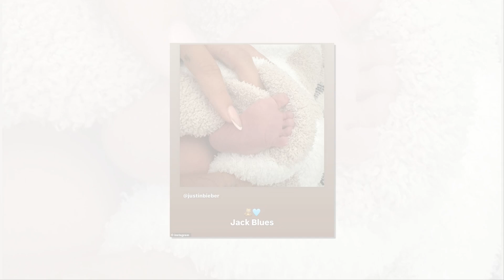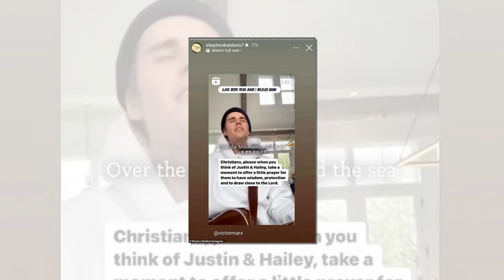Why Hailey and Justin Bieber are keeping a distance between son Jack and her parents Stephen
Why Hailey and Justin Bieber are keeping a distance between son Jack and her parents Stephen and Kennya Baldwin

New mom Hailey Bieber is choosing to keep her parents away from her baby son Jack amid her ongoing tensions with the pair, according to sources who say she has long clashed with Stephen and Kennya Baldwin over religious and political beliefs.

The Rhode beauty founder, 27, gave birth to her first child with her husband Justin Bieber, 30, in August - and while many new mothers would welcome the help of their parents at this time, Hailey is determined to keep a distance.

Though her father, 58, celebrated the birth of his grandson with a post on Instagram, which Hailey did not like from her own account, the model's mother raised eyebrows after choosing not to mark the moment on her own social media feed.

It highlights Hailey's strained relationship with her parents, which reportedly started to 'break down' further when the beauty mogul fell pregnant.

'Hailey’s relationship with her family has been eroding for some time now,' a source  told DailyMail.com exclusively. 'She was closer with her mom, but that started to break down when she fell pregnant because she didn’t want to tell her family for months.'

The insider explained that the situation that ultimately pushed Hailey over the edge was when her father shared a post asking fans to pray for Hailey and Justin, something which sparked concern for the couple.

The Usual Suspects alum reposted a video of Justin singing, which was shared by All Things Possible Ministries founder Victor Marx and captioned: 'Christians please when you think of Justin & Hailey, take a moment to offer a little prayer for them to have wisdom, protection, and draw close to the Lord.'

'Hailey had a blowout with her family when her dad asked for prayers for Hailey and Justin, and she told him that she did not want him meddling in her life,' the source said.

'Stephen told Hailey that she wouldn’t even know Justin if it were not for him making the introduction. Hailey was not happy about this at all.'

Hailey met the Canadian crooner while backstage on NBC's TODAY in 2009.

'Nice to meet you,' were the first words Hailey ever uttered to Justin.

The pair eventually started dating in 2015, and rekindled their on-off romance in 2018 - three months after his split with Selena Gomez.

The source claimed Hailey's tensions with her family fueled her desire to drop 'Baldwin' in favor of becoming Mrs. Bieber in 2018.

'Hailey has wanted to not be linked to the Baldwin name for years and was more than happy to change her last name to Bieber the second she and Justin were married,' the insider dished.

Hailey recently admitted that she is not as close to her family as she used to be.

'I'm not super close with my family at this point in my life,' she told W Magazine in her cover story for the special summer issue. 'Because I feel like I'm very independent.

'I'm my own individual now, and I've built my own family. But when I look back on my childhood and how I grew up, I have very fond, beautiful memories.'

She said the distance stemmed from her moving out of their family home as a teenager to pursue her modeling career, which forced her to grow up faster.

She signed with Ford Models, aged 17, and moved to New York City.

'I started traveling the world, making my own money. I got my own apartment and had to learn how to live on my own,' she said. 'That pushed me into adulthood kind of quickly.'

Hailey had maintained a relationship with her mother over the years but tension reportedly brewed as she felt like the 'black sheep' of the family compared to her older sister Alaia, now 31.